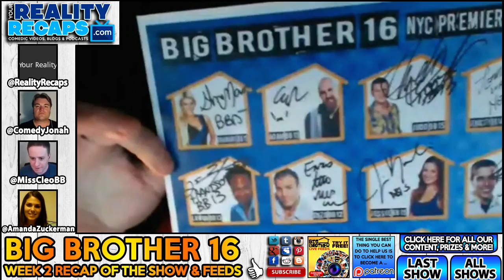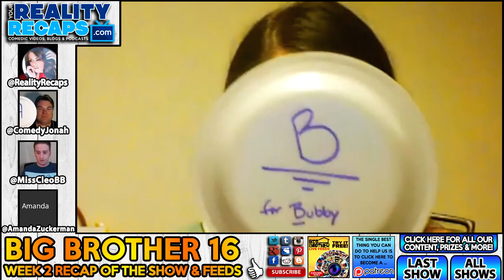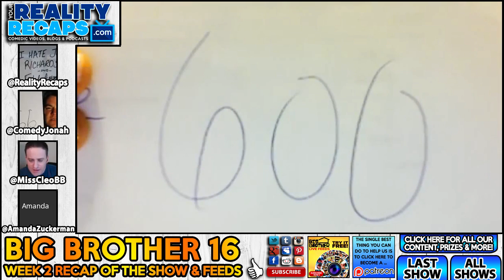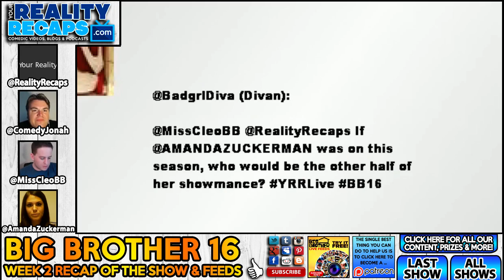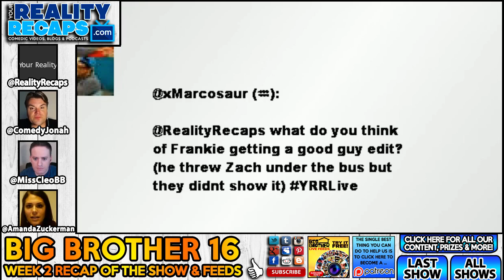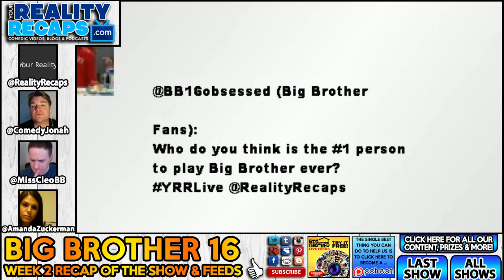BIG BROTHER 16: WEEK 2 LIVE RECAP W/ AMANDA ZUCKERMAN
SIGN UP FOR THE LIVE FEEDS WITH US TO SUPPORT ALL OUR SHOWS

GET OUR SHOWS "TO GO" ON  iTUNES, STICHER, RSS & MORE

HELP SUPPORT OUR SHOWS AND GET FREE SWAGS, PRIZES, iPADS & MORE